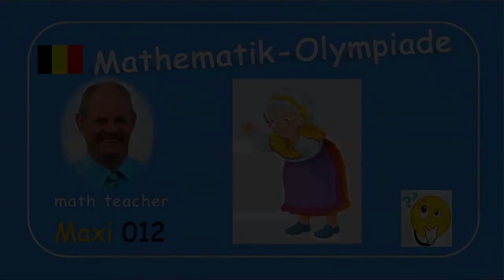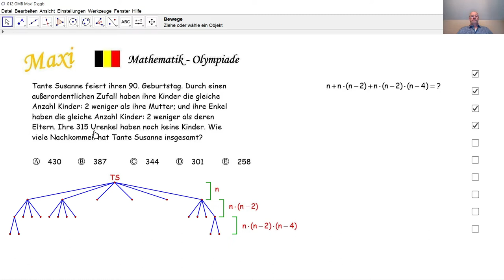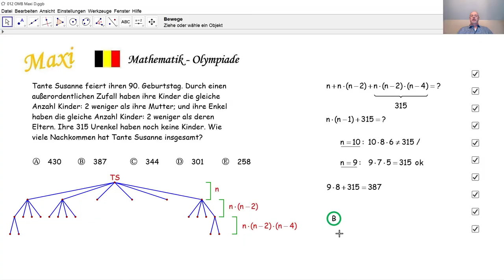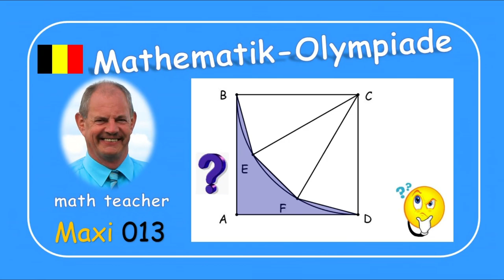Mathematik-Olympiade Maxi 012